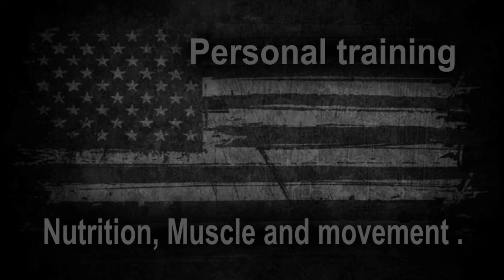ISO 100 review (Español)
La mejor proteina? DEscbrelo